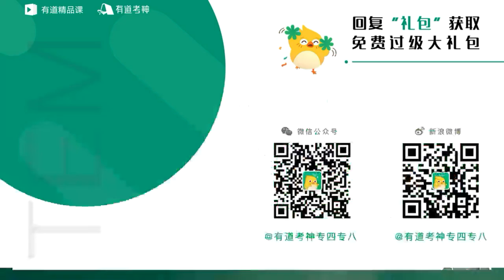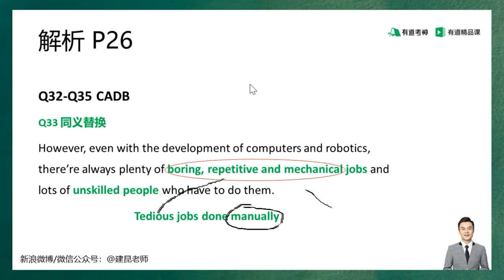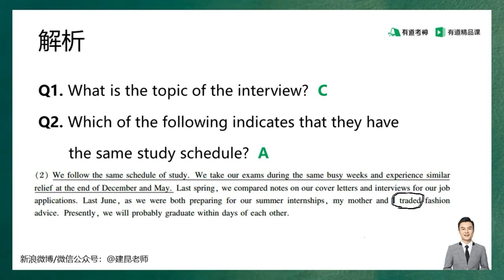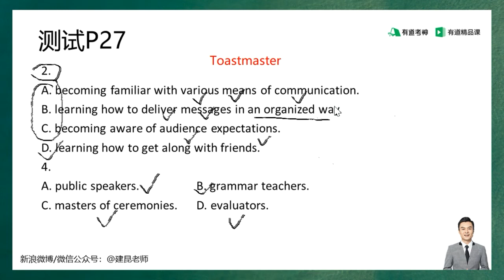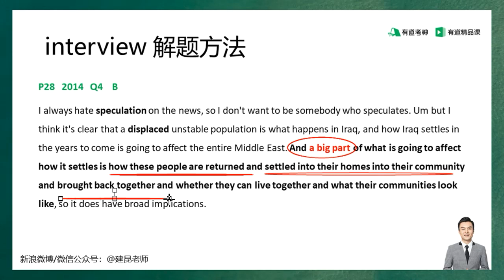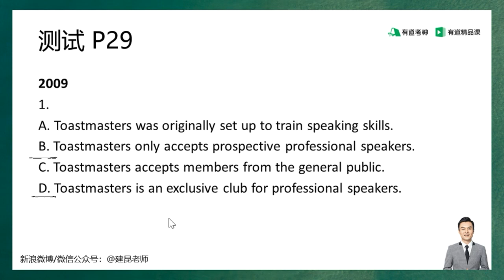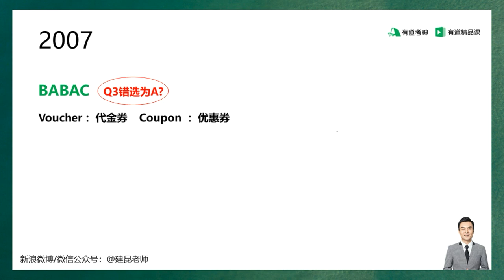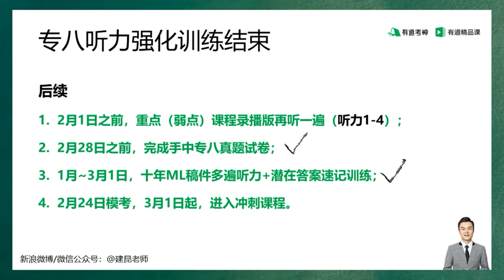2019专八 核心强化 听力6 建昆老师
2019专八 核心强化 听力6 建昆老师